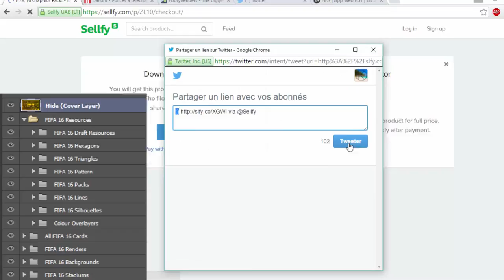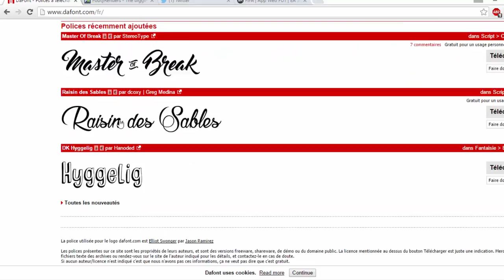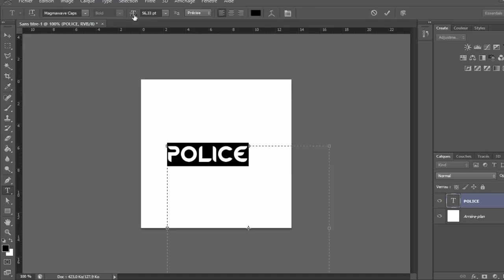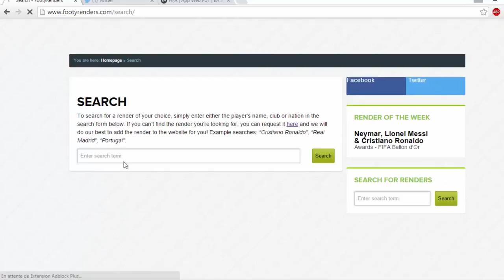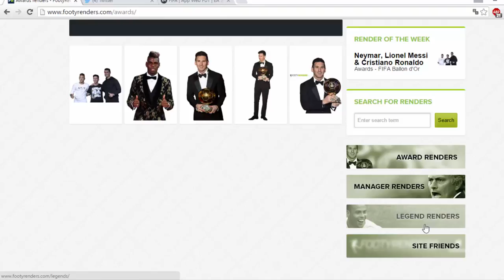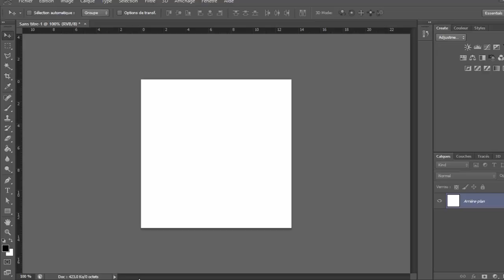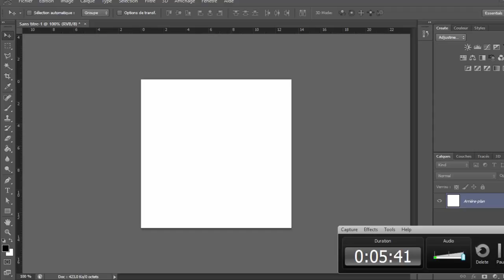CE DONT VOUS AVEZ BESOIN POUR LE GRAPHISME FIFA !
►7€ DE REDUCTION SUR GAMONIAC + 300 POINTS ZAPPYDAY :
300 points offerts sur ZappyDay – le site qui vous fait gagner plein de cadeaux facilement en cliquant

Pour être upload sur la chaine :
•► Bon commentary.